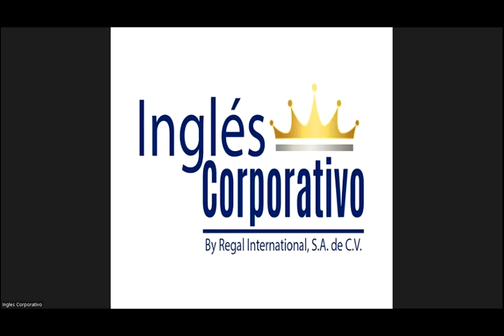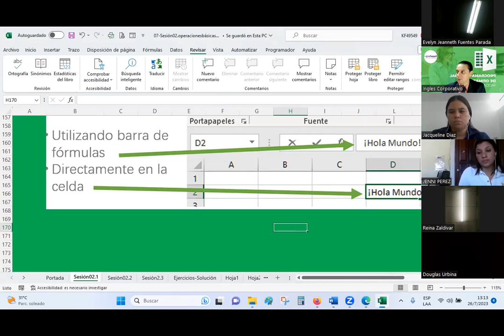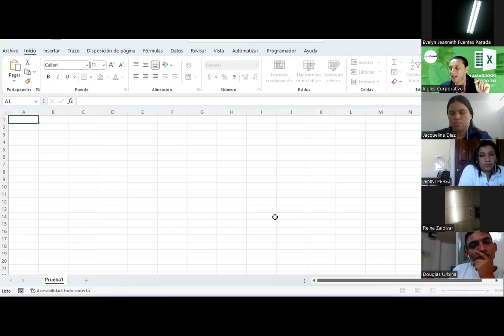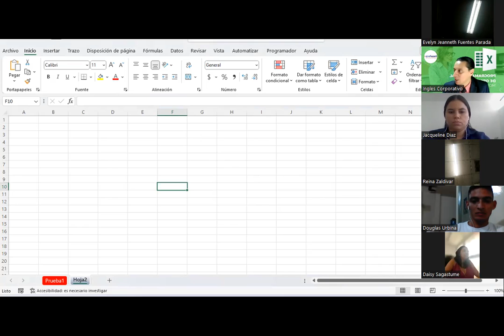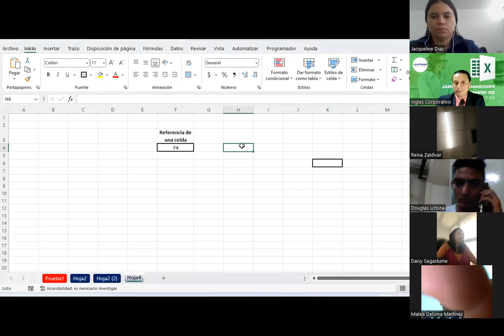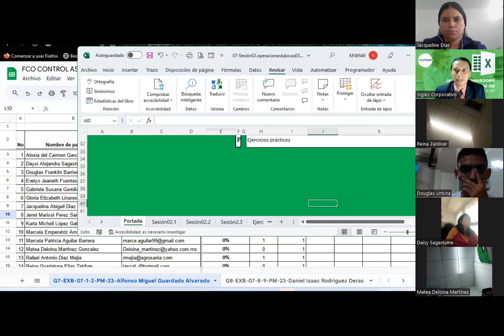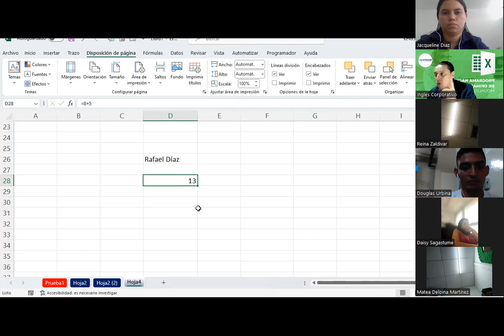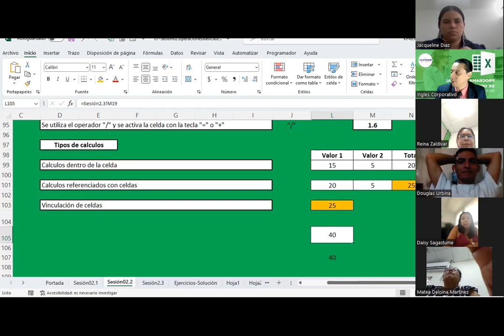Sesión02-26-07-23-G7-EXB-07-1-2-PM-23-Guardado-Entorno de trabajo de EXCEL